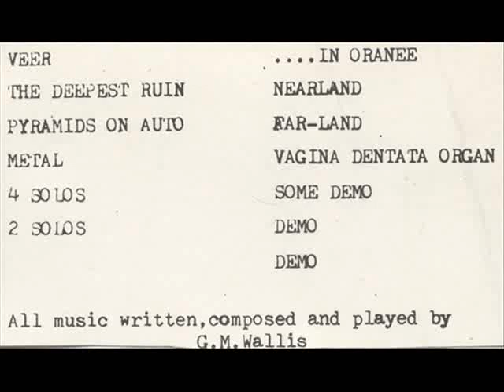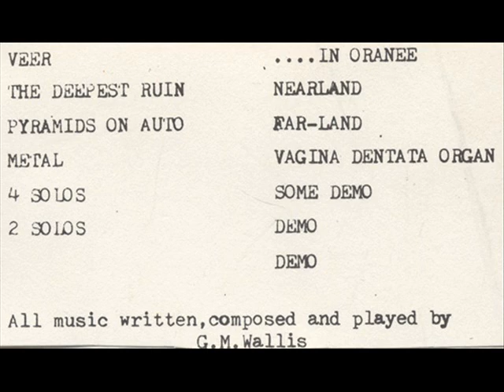GM Wallis- Vagina Dentata Organ (1980 Industrial Dark Ambient)